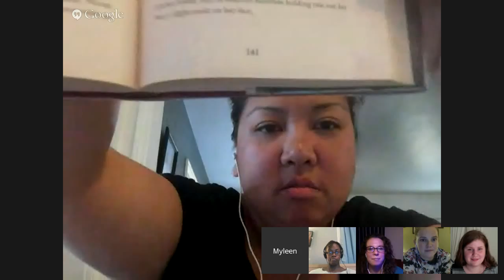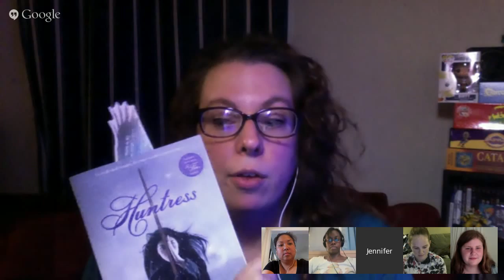Young Adult at Heart Book Discussion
Check us out over there for more book discussion shenanigans!

Cross-country book discussion featuring librarians and teachers from the east cost, mid-west, and west coast. We all weigh in on this month's title: Ash by Malinda Lo.